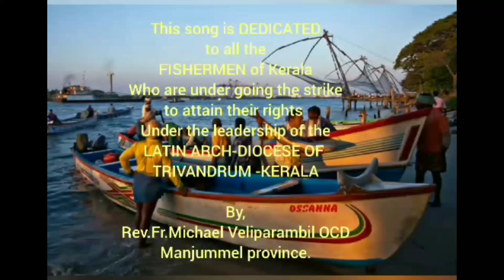Carmel divya ragalu malayalam song/Vizhinjam samara gaanam ..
vanjikkalle  song/vanjikkalle vanjikkalle Malayalam song

Vizhinjam Samara gaanam :  1

Lyrics & music :Rev. Fr.Michael Veliparambil OCD

singers : Prashanth Pallithod &  Leji Pious

Orchestration, Recording & Mixing :
Benny Joseph   Palluruthy

album setting & Editing : Divya Shalu
Kathanaruparambil

# Vizhinjam samara gaanam